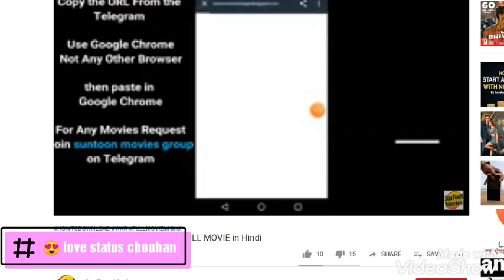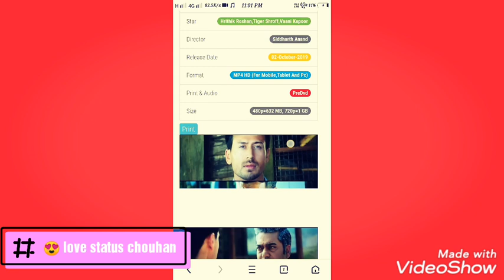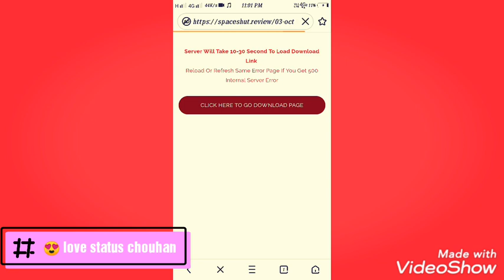WAR movie download link new movie /hirithik roshan /tigar shroff/full movie link 2019 bollyseyr new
Created by VideoShow:http:/

How to download full hd war

New movie  hindi WAR hirithik roshan taigar shroff new movie  li
how to download war full movies war

how to download war full movie||How to download war movie in Hindi | Download war movie 2019||technical Badshah

👇👇👇👇movie link

hey guys main aap logo ko is video mein bataunga ki aap war movie full hd me  kaise downloald sakte hai

how to download war movie

how to download bollywood new movie

how to download hollywood movies

2. Hollywood full HD Hindi movie download kaise kare how to download Hollywood full HD Hindi movie

1) war Movie Download Kaise Kare

1) How to download New Movies 2019

2) New Movie Kaise Download Kare

3) Mobile Se Full Movie Download Kaise Kare

7) how to download movies

8) how to download latest movies

9) how to download full hd movies in hindi

how to download new movie

new bollywood movie download 2019

new movie kaise download kare

2019 ka movie kaise download kare

how to download south indian movie in hindi 2019

HollywoodHindiDubbedSeriesMovies Boxset

HindiOldIsGoldMovie 's

Produced by Yash Raj Films, the film is a high octane action drama starring HrithikRoshan , TigerShroff and VaaniKapoor in lead roles. ... Directed by Siddharth Anand , the film features Hrithik and Tiger sharing the screen space for the first time and boasts of high voltage fight ...
Download Free HD Movie. Download war 2019 Movie, Full war 2019 Movie Download. Free war 2019 Download Movie.

Online watch in WAR FULL MOVIE AND DOWNLOAD FULL HD MOVIES LINK MOVIE online 2019

How to download  war in hd, war kese download karen, war download kese kare, war hindi dubbed, how to war movie kaise download kare in hindi

how to Download Hollywood movies in Hindi, war movie Kaise download Kaise kare, How to download war movie in Hindi, Download war movie, in Hindi,

Download free The Tashkent Files 2019 Hindi HDRip full movie, LatestBollywood Movies 2019, The Tashkent Files2019 Hindi HDRip in all quality , Hd

LatestbollywoodmoviesdownloadHindi New Movies, Bollywood hindi 2019 HD movies, Bollywood All movies 2018, 2020, Bollywood Old movies free download, Bollywood 2019 latest movies High Quality Hd,Bollywood Movies Download in all quality,Hd mp4,avi,mp4,Hq,720p,470p,360p for pc mobile and tabs.

war movie Hindi mein kaise download kare

download full movie saaho

download war

download war full dubbed

download war full movie dubbed

download war full movie hindi dubbed

download war in hindi

how to download war new movie

how to download war full link

how to download war movie in HINDI
Full Movie Download Movie download in 3gp mp4 hd avi mkv for mobile pc android tab free movie mp3 mp4 songs full hd movie download in 3gp mp4 hd avi mkv 240p 360p 480p 720p 1080p hd high quality for mobile pc tab tablet android

how to download war full movies

how to download war bollywood full movies download in hd

war movies download